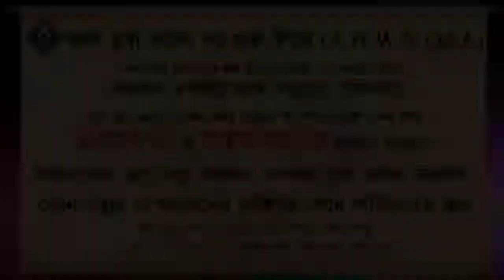দান সাদকাহ করার পরে ও বিপদ আসলে করনীয় কী ᴴᴰ┇শায়েখ আহমেদ বিন আইয়ুব